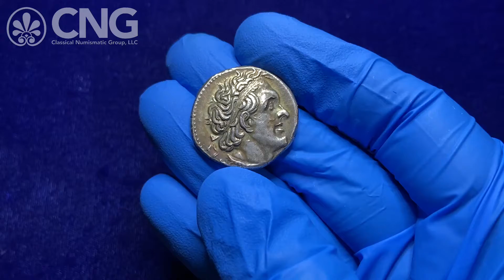CNG 118, Lot 613